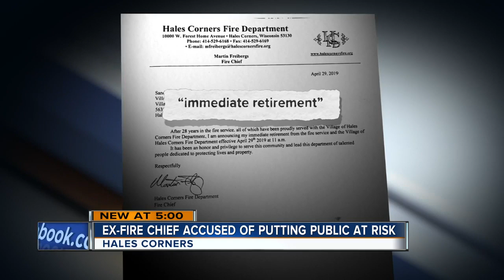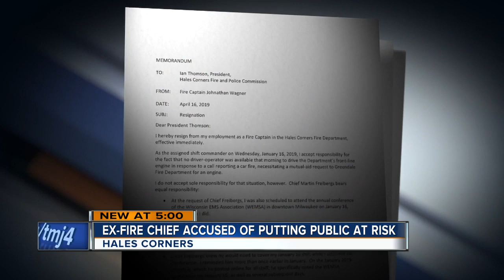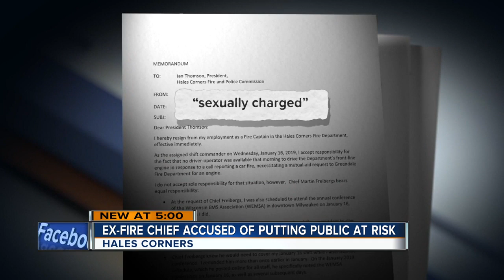Details emerge in sudden retirement of Hales Corners fire chief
Former Hales Corners Fire Captain John Wagner was blamed for abandoning a shift, but his unredacted resignation letter claims Fire Chief Martin Freibergs was equally responsible for the incident.